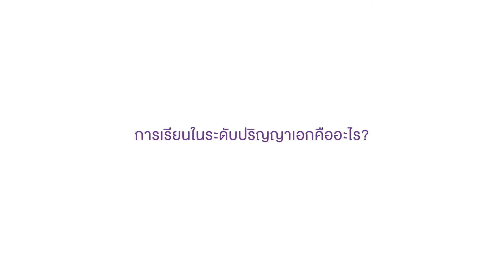ปริญญาเอก หลักสูตรปรัชญาดุษฎีบัณฑิต สาขาวิชาสื่อและการสื่อสาร Ph.D.